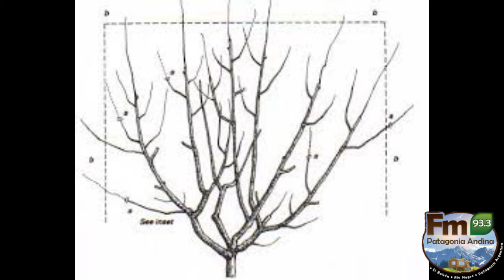Jose Dumm poda de cerezos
Jose Dumm  de "La Agrícola de El Hoyo" Nos Hablo de la Importancia y beneficios de podar los cerezos  en esta época del años.